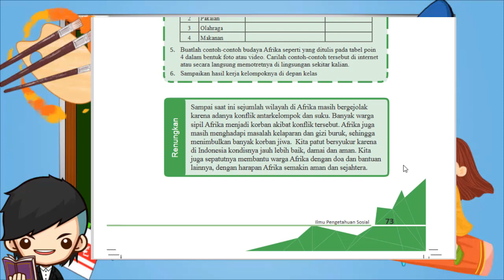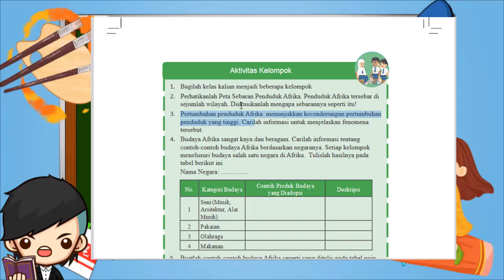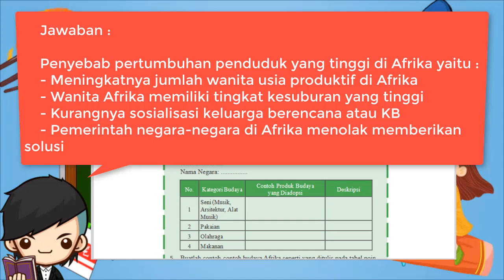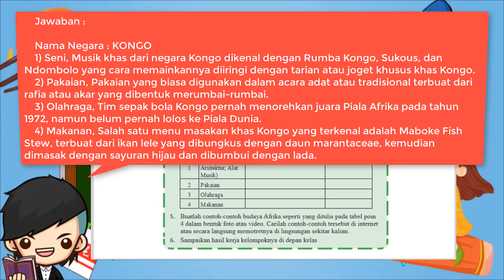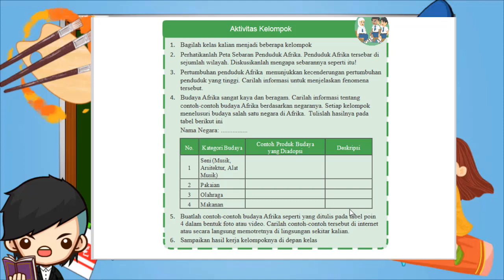Kunci Jawaban IPS Kelas 9 Halaman 73 Aktivitas Kelompok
Berikut ini merupakan pembahasan kunci jawaban Buku IPS untuk Kelas 9 halaman 73. Pembahasan kali ini kita akan bahas latihan yang ada pada buku paket IPS Aktivitas Kelompok Halaman 73 . Buku siswa untuk Semester 1 Kelas IX SMP/MTS. Semoga dengan adanya pembahasan kunci jawaban Pilihan Ganda (PG) dan juga Esaay Bab 1 Interaksi Antarnegara Asia dan Negara Lainnya Kelas 9 ini, kalian bisa menjadi lebih giat untuk belajar. Kunci jawaban ini diperuntukkan untuk para pelajar yang sedang mengerjakan tugas Kurikulum 2013 (K13). Kunci Jawaban Aktivitas Kelompok IPS Kls 9 Hal 73
Jawaban IPS Kelas 9 Halaman 73Aktivitas Kelompok

Jawaban IPS Kelas 9 Halaman 73 Aktivitas Kelompok
Aktivitas Kelompok
1. Bagilah kelas kalian menjadi beberapa kelompok!
2. Perhatikanlah Peta Sebaran Penduduk Afrika. Penduduk Afrika tersebar di sejumlah wilayah. Diskusikanlah mengapa sebarannya seperti itu!

3. Pertumbuhan penduduk Afrika menunjukkan kecenderungan pertumbuhan penduduk yang tinggi. Carilah informasi untuk menjelaskan fenomena tersebut.

4. Budaya Afrika sangat kaya dan beragam. Carilah informasi tentang contoh-contoh budaya Afrika berdasarkan negaranya. Setiap kelompok menelusuri budaya salah satu negara di Afrika. Tulislah hasilnya pada tabel berikut ini.

5. Buatlah contoh-contoh budaya Afrika seperti yang ditulis pada tabel poin 4 dalam bentuk foto atau video. Carilah contoh-contoh tersebut di internet atau secara langsung memotretnya di lingsungan sekitar kalian.